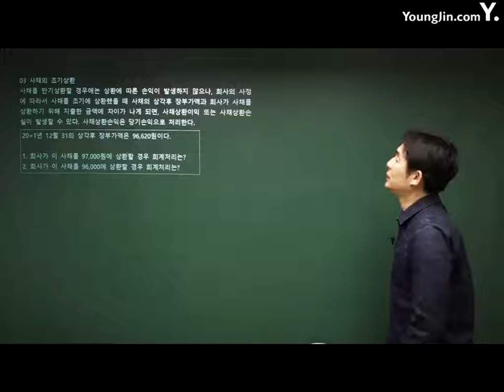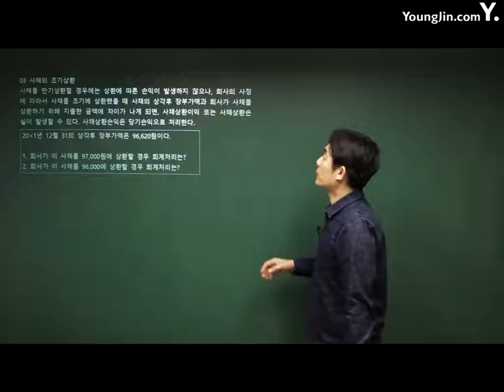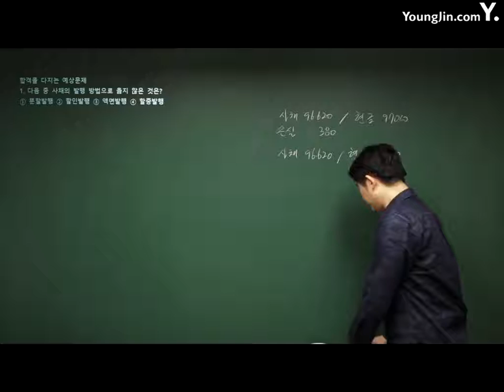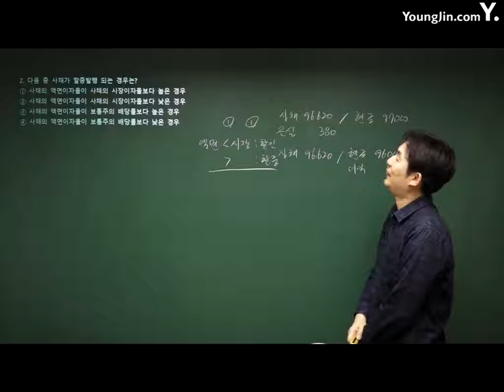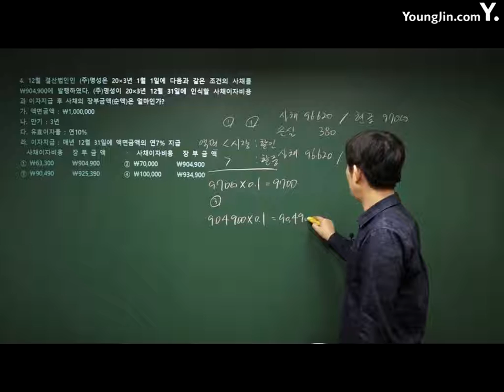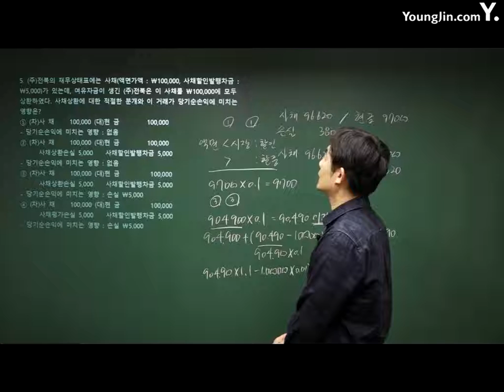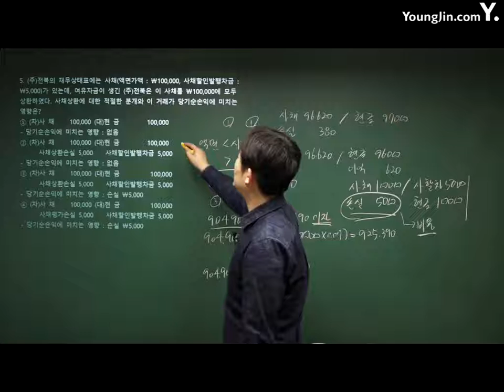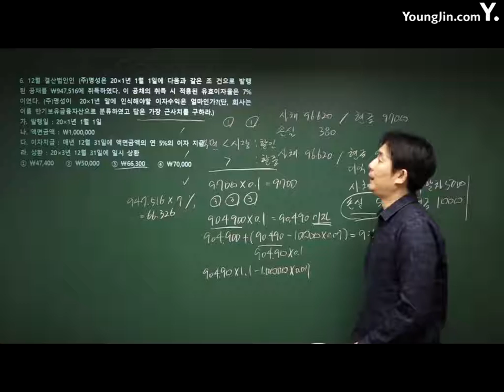전산회계운용사 22강